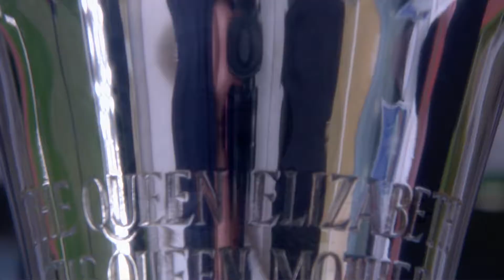2020 Cheltenham Festival - Day 2 Highlights